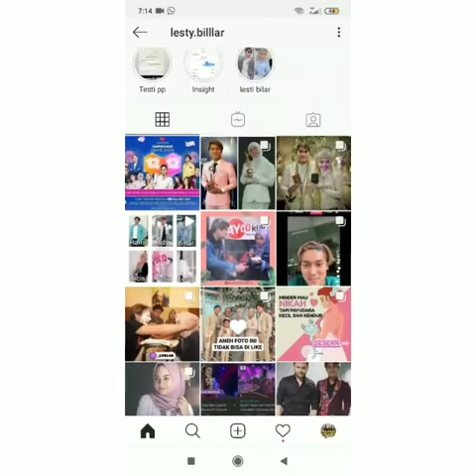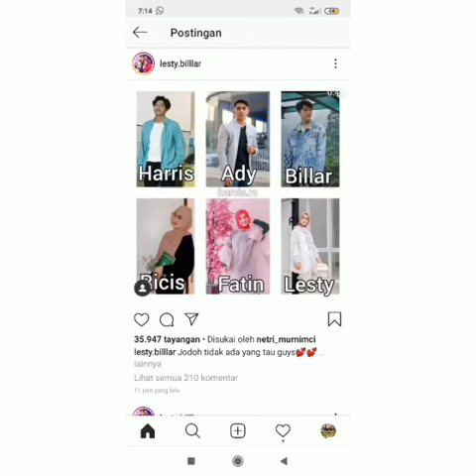WAW.!!! CATAT TANGGAL NYA..ADA LESTI KEJORA DI ACARA INI...